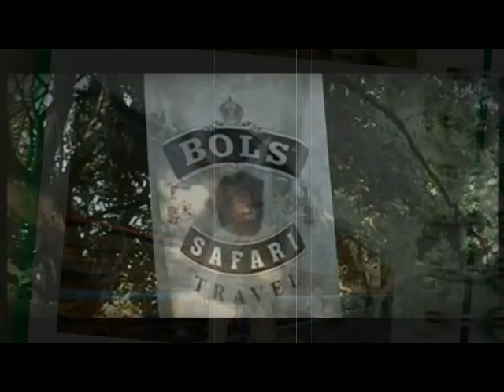Afrykańska Przygoda - Zimbabwe Victoria Falls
Wodospady Wiktorii widziane z helikoptera